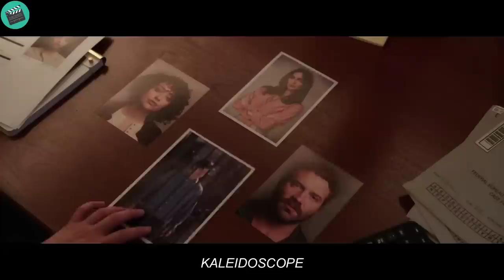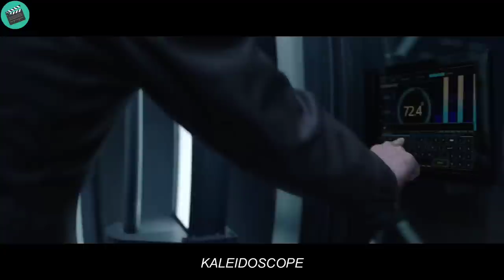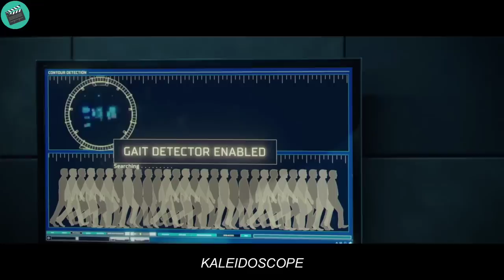Super genius❗they planned a robbery with bees for 24 years.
this is the short full recaps k4l31d0sc0p